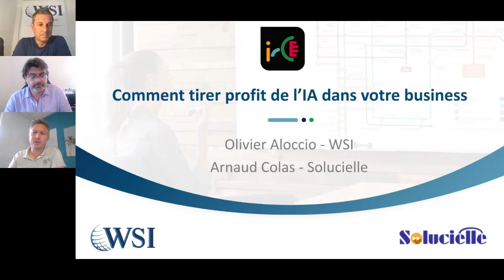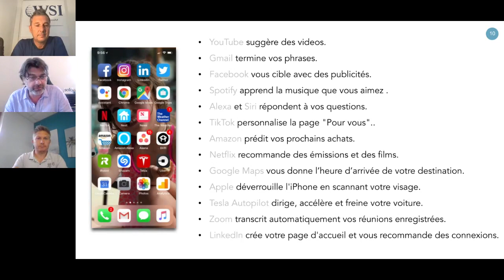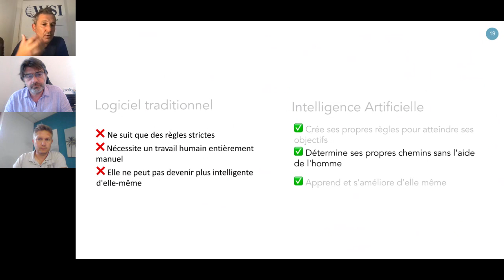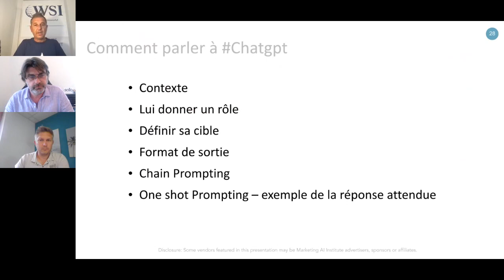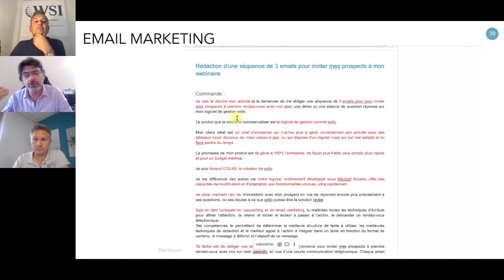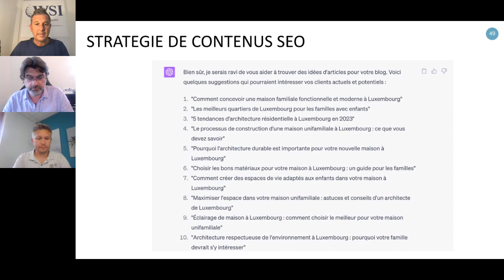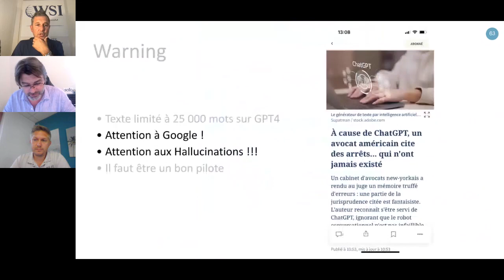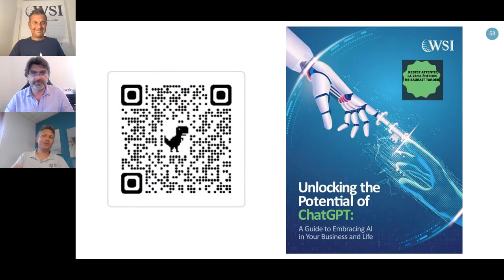Comment tirer profit de ChatGPT et de l'IA pour ma TPE/PME ?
Dans ce webinaire, nous allons explorer ensemble les opportunités qu'offrent chatgpt pour votre entreprise.
Vous verrez notamment les impacts concrets de ChatGPT sur la communication, le développement commercial ou encore sur votre productivité.
Après une présentation de l’outil et de ses fonctionnalités, nous allons voir ensemble :
• comment parler à l’IA, avec une méthode toute simple de rédaction de prompt, afin d’obtenir le meilleur de ChatGPT en retour
• comment chatgpt peut vous aider à élaborer des stratégies de vente et de marketing innovantes
• comment aller chercher des gains de productivité importants, en réduisant les tâches répétitives pour que vous ou vos équipes puissent se consacrer aux tâches à forte valeur ajoutée
• comment mieux communiquer grâce à l’IA, et faire de votre entreprise un acteur incontournable de son marché
• comment vous former et améliorer vos connaissances pour devenir un meilleur entrepreneur :), sans que cela vous prenne trop de temps
• les risques et les questions d’éthique associés
Enfin vous aurez accès aux derniers outil et plugins gratuits que vous pourrez utiliser tout de suite à la fin de cette présentation et faire ainsi de l’IA un véritable compagnon de confiance pour votre entreprise.